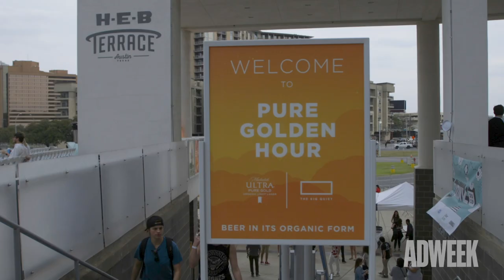Finding Serenity at SXSW With Michelob Ultra’s Pure Gold Sunset Meditation Event